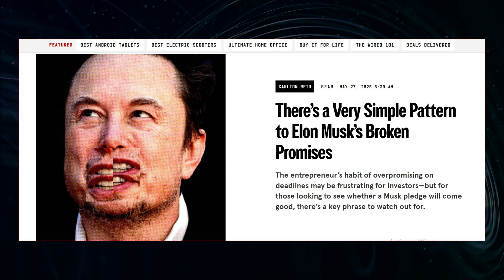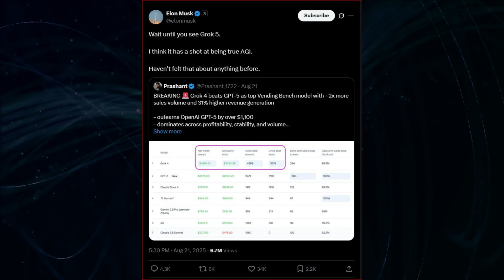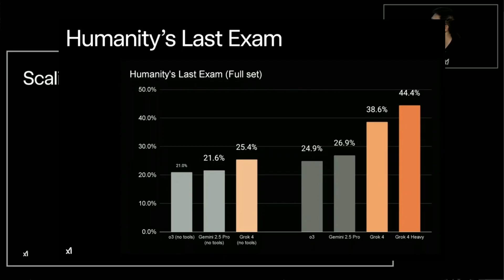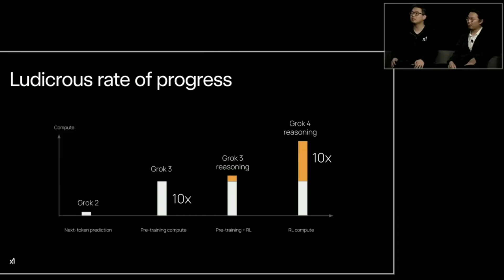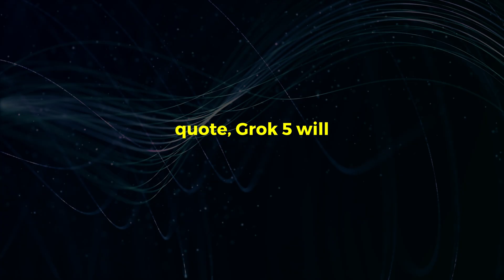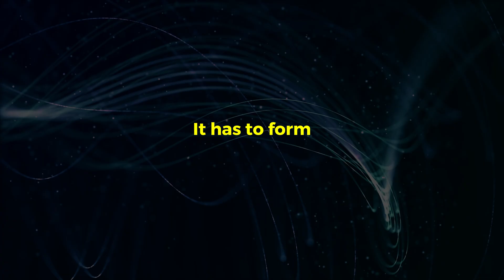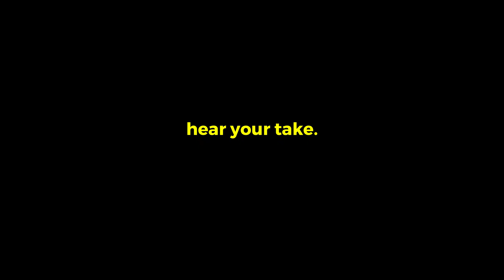Elon Musk SHOCK Everyone With His AGI Timeline!